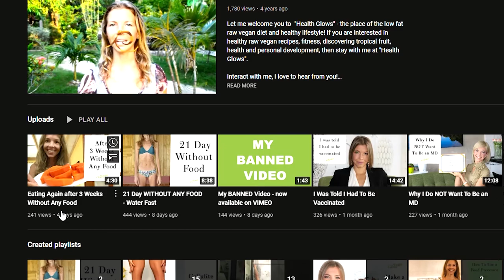Raw Vegan STOPS Eating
Health Glows is a Raw Vegan YouTube Channel. Now she decided to not eat for 3 weeks. Basically a Water fast in Costa Rica. Veganism is already lacking in bioavailable Protein and Fat Soluble Vitamins. Raw Veganism is lacking even mediocre Plant-Protein and Plant Oils. Those People will detox until they leave this realm. Reclaim your health today and reintroduce MEAT! No matter if Paleo, Primal, Carnivore, Keto or simple Omnivore. JUST EAT MEAT!

ORTHODOXY AND THE KINGDOM OF SATAN :
ORTHODOXY AND THE RELIGION OF THE FUTURE